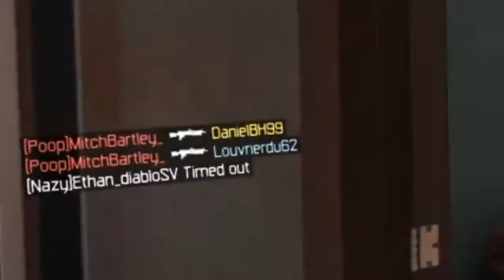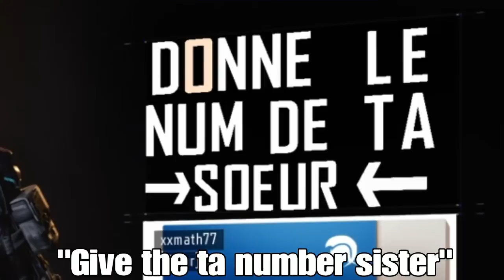Headshot Harry is my new name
Rapidly dying inside as I have to play more BO3 multiplayer but...